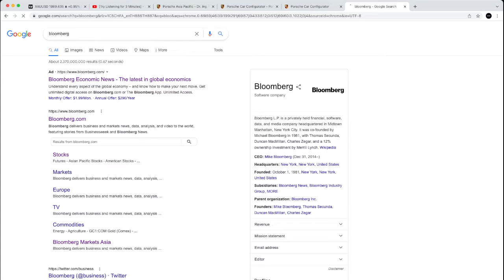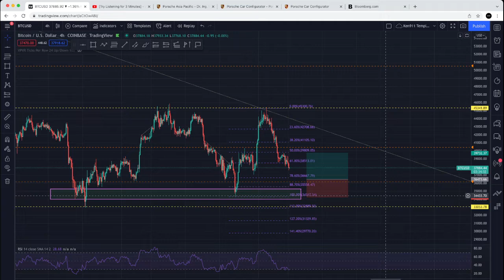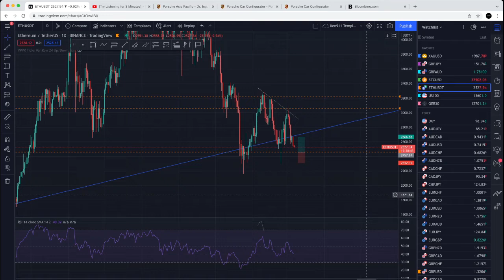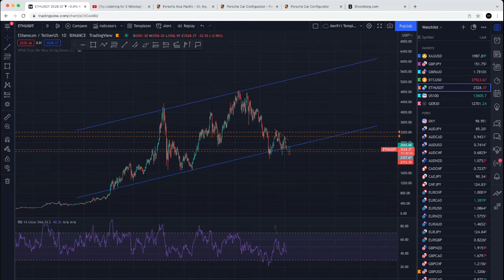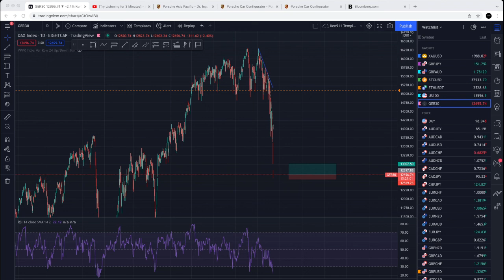วิเคราะห์ ประจำสัปดาห์ มีนาคม 2022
Technic trading by 911Systemtrade

เทรดไปพร้อมกัน พร้อมรับซิกแนล และ ความรู้

เปิดพอร์ตพร้อมรับซิกแนลได้เลย

forexsignal